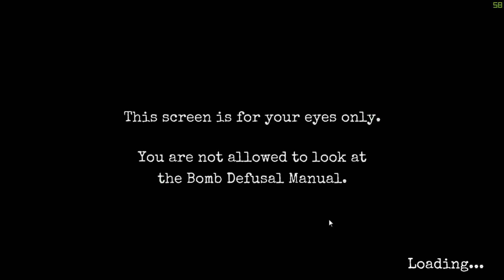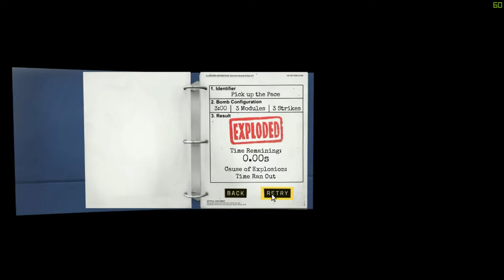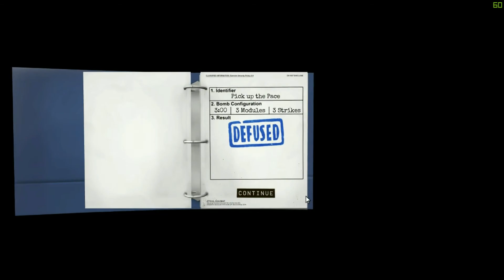syouyuとらめるとレイシアス 爆弾解除してみた Part3【Keep Talking and Nobody Explodes】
【ねこちゃんさん】【浅田魔王さん】【† 暁さん】【ㄟ ゚ㄋ ㄟ ゚ㄋさん】【hamaoさん】【魔法店 店主 魔理沙さん】【かみぽんぽんさん】【さくらチャンネルさん】【sugaさん】

お手伝いして頂いている方はこちらの方々です。

【レイシアスさん】【らめるさん】【もふもふ隊さん】【rukaさん】【ahoyanさん】【Flappyさん】【hamaoさん】【natuさん】【DummyChakerさん】【ピースさん】【smile-reiさん】【mokoさん】【yoruichiさん】【shujiさん】【popikun】【takutoさん】【poet_aloeさん】【orutanaTVさん】【Riku Aliceさん】【NORIさん】【ヒロさん】【はやちゃんさん】【あくまねこさん】【sig4さん】【特型駆逐艦さん】【spetchさん】【ぽぽぽぽーーんさん】【galetteさん】【marisa(魔理沙さん】【SIROKUMAさん】【どんと来い上田さん】【monioさん】【saienさん】【soraさん】【dasonoさん】【浅田魔王さん】【IIJ4Uさん】【momonga2ndさん】

Englandの方
【Dukeさん】
Canadaの方
【WOOTxdermeless さん】
アメリカの方
【Asrielさん】
台湾の方
【スガさん】
外国の方
【Wolfさん】【mojhitoさん】

CPU 4770K
memory 8G*2
Grahic GTX980
Display iiyama G2773HS
maus ロジクール G700s
keybord 東プレ REALFORCE 3J38C0